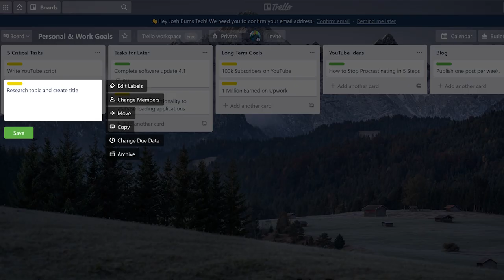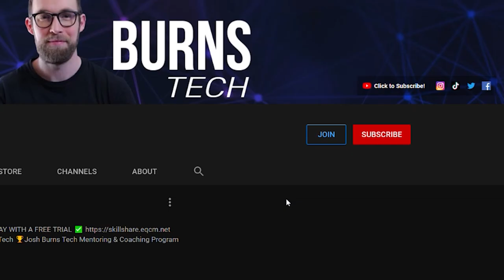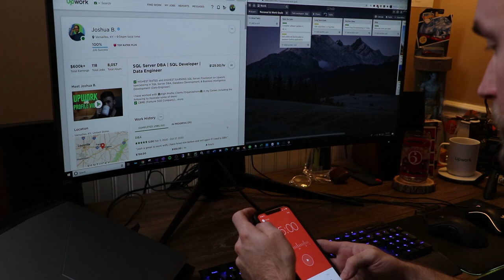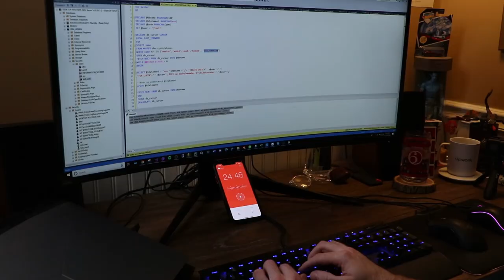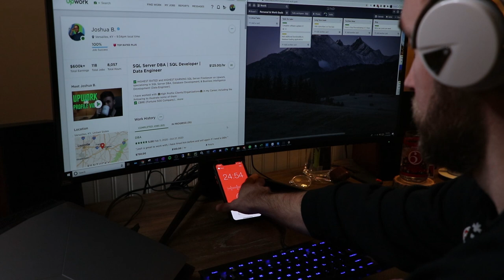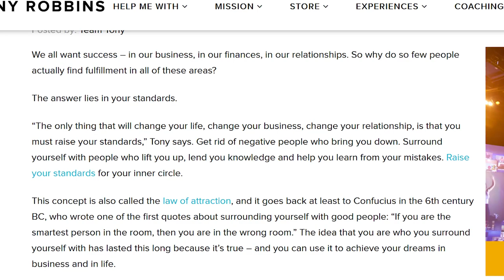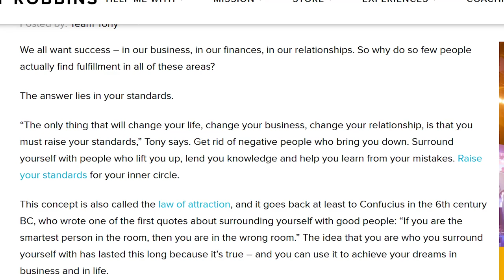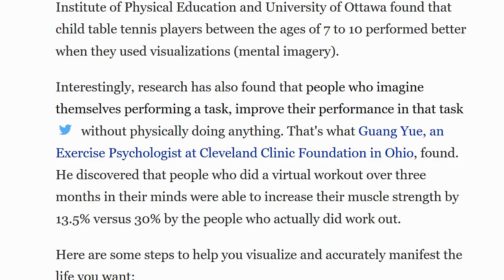How to Stop Procrastinating in 5 Easy Steps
Learn How to Stop Procrastinating in 5 EASY Steps and get things done way before deadlines.

FOLLOW ME FOR DAILY UPDATES AND FREELANCING TIPS!

Procrastination is a struggle that most people battle with constantly. These 5 steps to stop procrastinating have helped me tremendously in my career as one of the top-earning freelancers on Upwork and I hope they can help you as well.

Freelancing has changed my life in so many ways and I want to help other freelancers achieve the same success. Since May 2016 on Upwork, I've made over $600,000 Freelancing, worked on over 117 Jobs, been featured in Upwork marketing campaigns as the TOP Freelancer in the IT category in Upwork, and developed my skill set at a rapid and insane pace, all because I took a chance and decided to become a Freelancer. Upwork Profile💚➤➤➤

⏲VIDEO CHAPTER TIMES⏲
0:00 ➔ Start
1:56 ➔ #1: CREATE A LIST OF DAILY ACTIONABLE ITEMS
3:40 ➔ PRODUCTION over HOURS
4:54 ➔ Simple Actionable Task for YOU!
5:14 ➔ Sponsor: Invoice Ninja
6:39 ➔ #2: THE POMODORO TECHNIQUE
10:00 ➔ #3: REMOVE DISTRACTIONS
10:21 ➔ Free Learning Trials for YOU!
12:20 ➔ LoFi Beats
13:07 ➔ #4: SURROUND YOURSELF WITH PEOPLE WHO INSPIRE YOU
15:15 ➔ LISTEN TO THIS!
16:00 ➔ #5: VISUALIZE THE POSITIVE OUTCOME
17:51 ➔ Take Care of Yourself
19:01 ➔ Connect with me